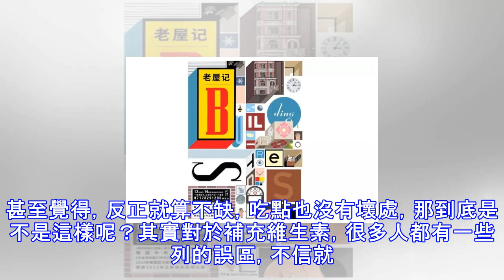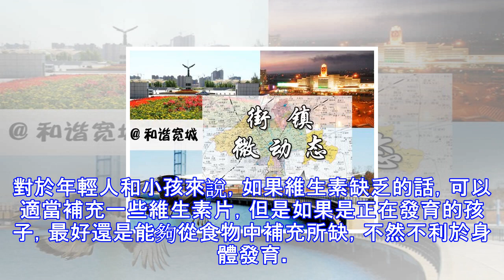別再盲目補充維生素了，這2個誤區，你得明白，第2個可能讓你中毒！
現代的人，不管是老年人還是年輕人，雖然習慣不比之前健康，但是養生意識還是非常強的。不管是從補鈣、補鐵還是補充維生素上可以說是頭頭是道，更是身體力行。各種保健品堆了一桌，按時服用，覺得自己的身體那簡直了，肯定是相當棒啊！很多人補充維生素都是想當然的覺得自己缺這個，覺得自己缺那個，然後盲目就開吃了。甚至覺得，反正就算不缺，吃點也沒有壞處，那到底是不是這樣呢？其實對於補充維生素，很多人都有一些列的誤區，不信就跟隨小編的腳步來看看，說不定你就中招了！1、維生素補充劑能夠代替蔬果有不少朋友的飲食習慣就是喜歡吃肉，吃魚等等，但就是不喜歡吃果蔬，這樣下去肯定會造成維生素缺乏，於是就去藥店買點維生素片。其實這...